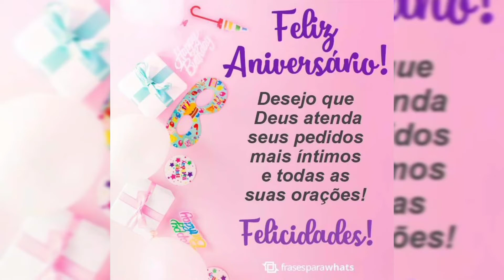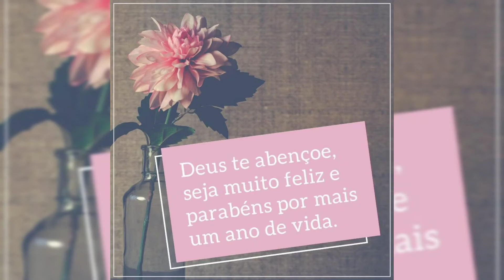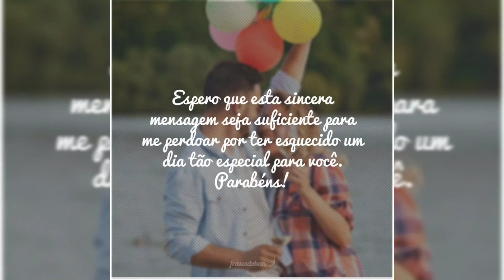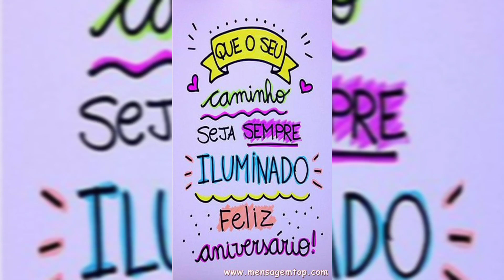Mensagem de Anivérsario, com Música tradicional de Parabéns🥰❤️(Feliz Anivérsario)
MENSAGEM FEITA COM MUITO AMOR❤️
PARA UMA PESSOA ESPECIAL, E EU E O MEU CANAL QUEREMOS DE DESEJAR UM FELIZ ANIVÉRSARIO E MUITAS FELICIDADES, PARABÉNS 🥰🥳💥

Me siga no INSTAGRAM:@gley_fortuna

OBRIGADAH MEUS AMORES!🌺